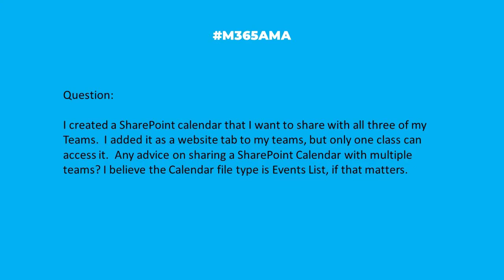M365AMA How do I share my SharePoint calendar with all three of my Teams?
In this episode, the panel discusses the following community question:

"I created a SharePoint calendar that I want to share with all three of my Teams.  I added it as a website tab to my teams, but only one class can access it.  Any advice on sharing a SharePoint Calendar with multiple teams? I believe the Calendar file type is Events List, if that matters."